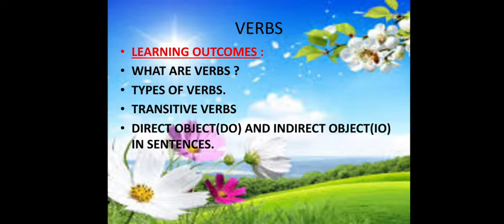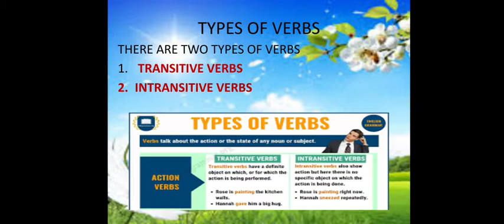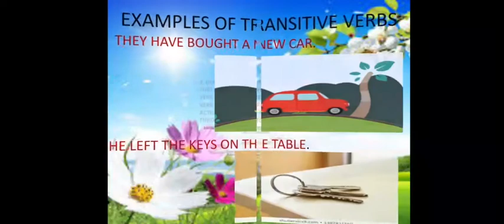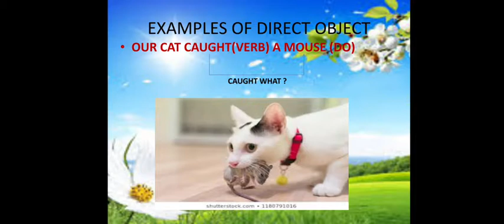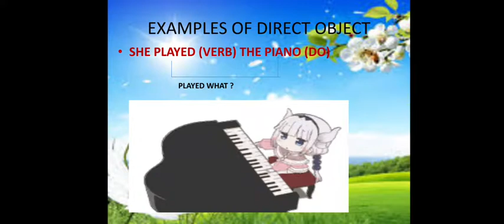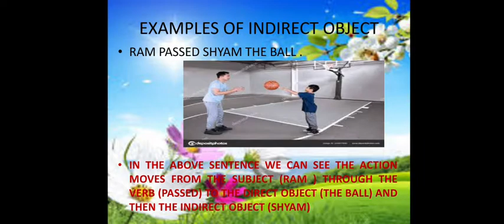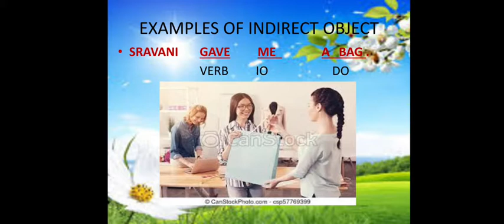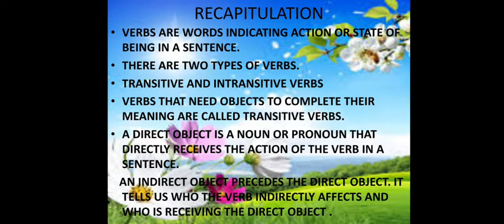GRAMMAR CH 8: THE VERB (TRANSITIVE VERB) CLASS 6